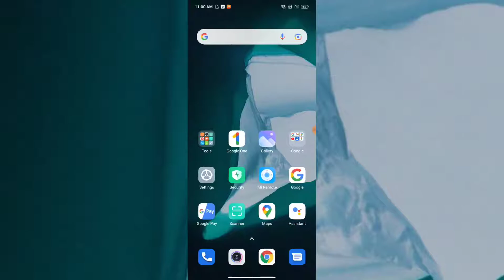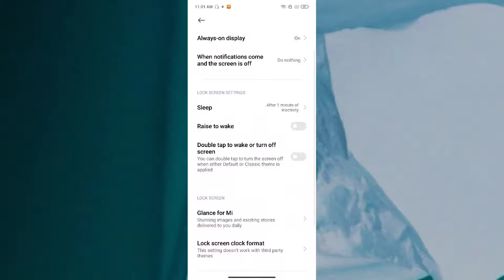Redmi Note 10s , Auto Screen off time change setting